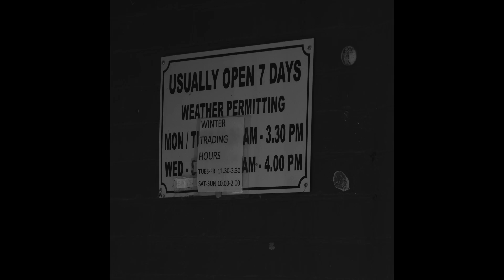Pestilience and Other Members of Quinty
My trip to Uranquinty and the outer realms and the pointless edit of the pointless footage I took hahaha...

Song - Bless My Soul (Powderfinger)